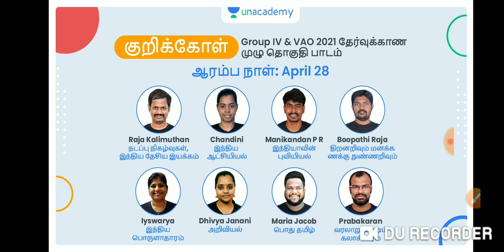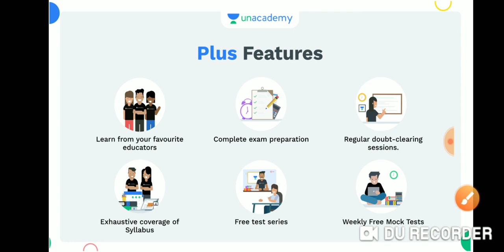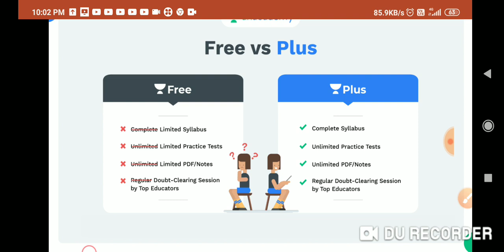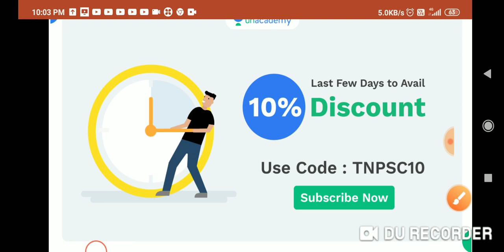🔥💥🎀🎖️ Crack TNPSC with India's Largest Learning Platform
This is valid for both new subscriptions and renewals.

*Offer valid only till April 30, 2021, 11:59PM*

குறிக்கோள்: Group IV & VAO 2021 தேர்வுக்கான முழு தொகுதி பாடம்: ஆரம்ப நாள்: ஏப்ரல் 28

1. தொகுப்பின் காலம்: 6 மாதங்கள்
2. இந்த பாடநெறி டிஎன்பிஎஸ்சி குரூப்-II முதன்மை தேர்வுக்கான அனைத்து பாடத்திட்டத்தை உள்ளடக்கும்
3. Unacademy டிஎன்பிஎஸ்சி தளத்தில் உள்ள சிறந்த கல்வியாளர்களால் வகுப்புகள் நடத்தப்படும்
4. நேரடி சந்தேகம் தீர்வு வகுப்புகள்
5. வகுப்பு தமிழிலும், குறிப்புகள் தமிழிலும் வழங்கப்படும்

*Offer valid only till today April 28, 2021, 11:59PM*